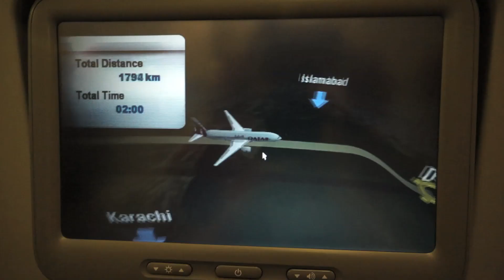La aventura cinematográfica de Los Sabáticos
Pablo Burgués (de sabaticos.com) se ha colado con su cámara en el rodaje de la película "Anochece en la India", dirigida por Chema Rodríguez y protagonizada por Juan Diego.

Cada miércoles en sabaticos.com podremos seguir las mil y una freak-aventuras que sucedieron tras las cámaras de esta película grabada entre India, Turquía, Rumanía y España.